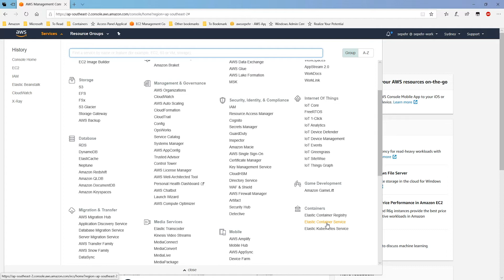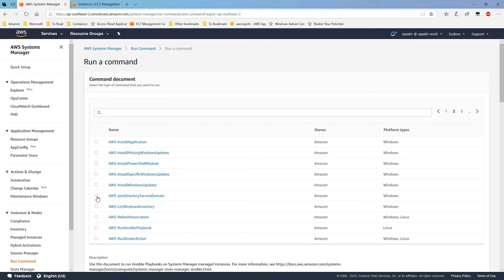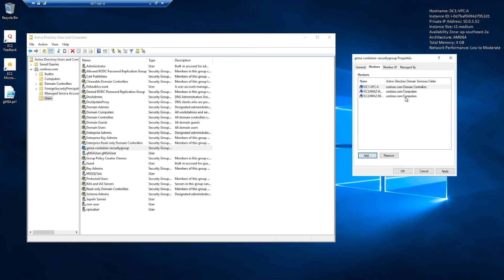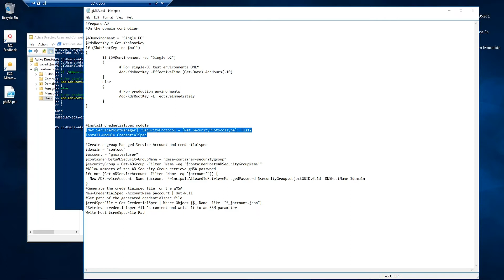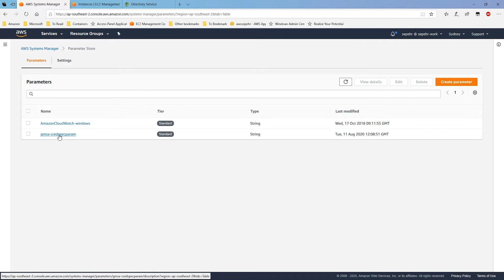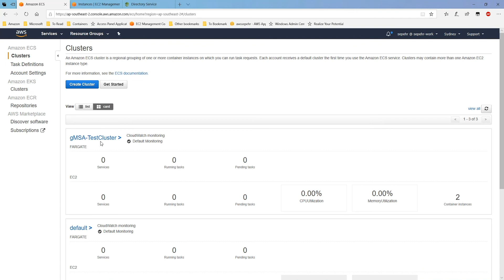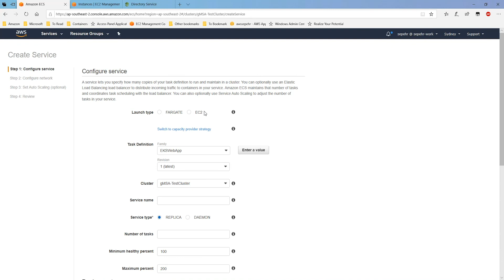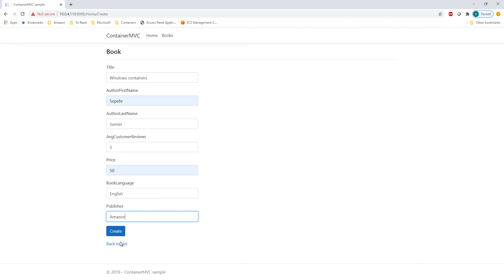Use Integrated Windows Authentication with .NET Applications Hosted on Amazon ECS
In this video, you will learn about how the Group Managed Service Account in Windows can be used to perform windows authentication for applications running in Amazon Elastic container service.

Follow .NET on AWS on Twitter - @dotNETonAWS